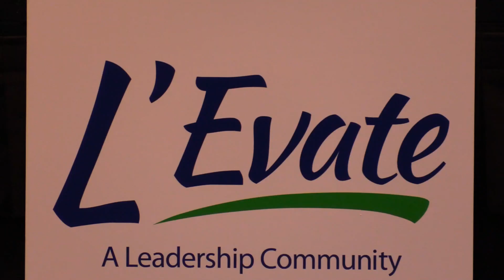L'Evate 2024 Daron Hall